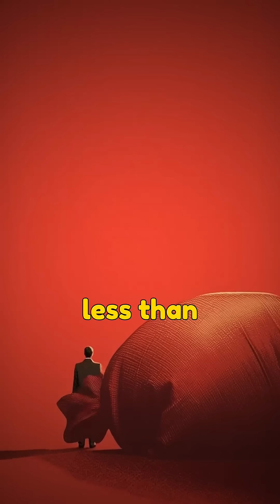How Inflation Reduces Your Money’s Value Over Time?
Your money doesn’t just sit still — it quietly loses value over time. 📉
In this short explainer, we break down how inflation works, why ₹10,000 today won’t buy the same things ten years from now, and what “purchasing power” really means.

This isn’t financial advice — it’s financial awareness.
Learn how inflation shapes the real value of your savings, income, and long-term goals — all explained simply, factually, and in under 2 minutes.